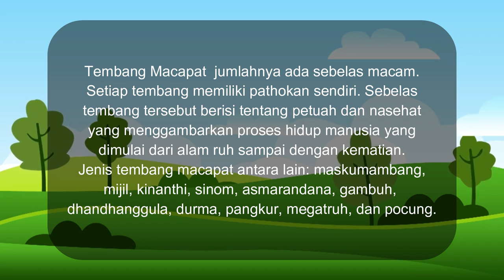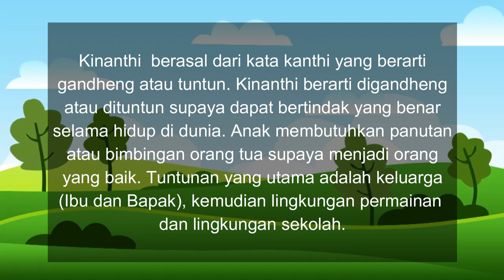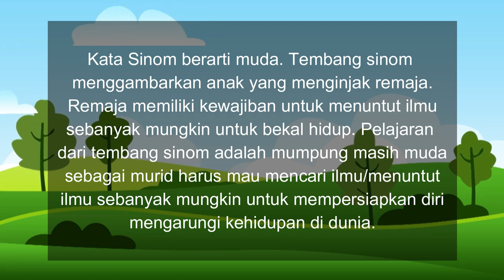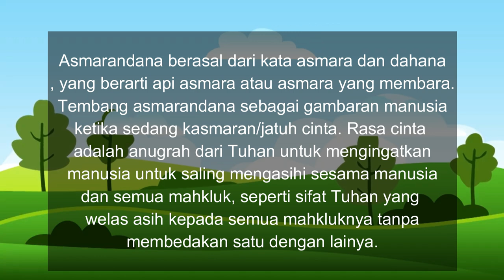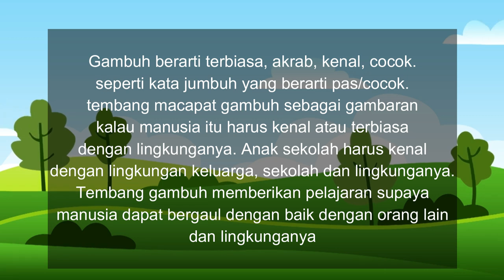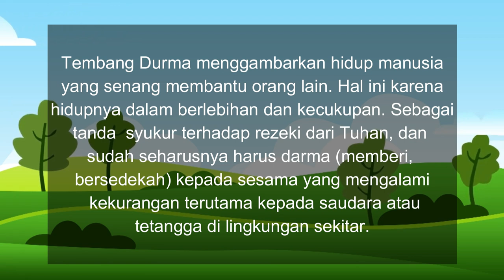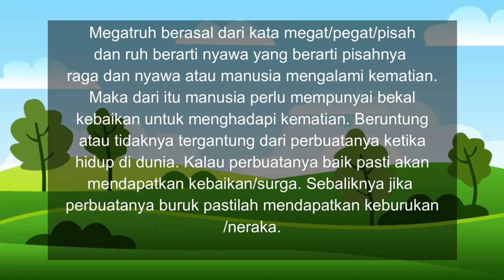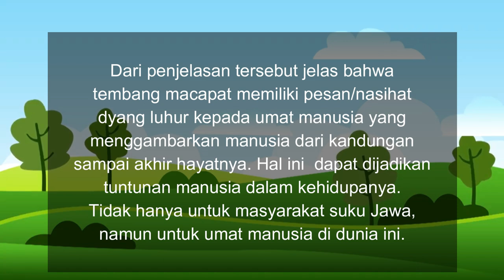JENIS DAN SURASANE TEMBANG MACAPAT I MAKNA TEMBANG TEMBANG MACAPAT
Video ini memberikan informasi tentang makna dari semua tembang tembang macapat yaitu:
1. Maskumambang
2. Mijil
3. Kinanthi
4. Sinom
5. Asmaradana
6. Gambuh
7. Dhandhanggula
8. Durma
9. Pangkur
10. Megatruh
11. Pocung

Semoga bermanfaat untuk pemirsa semuanya.